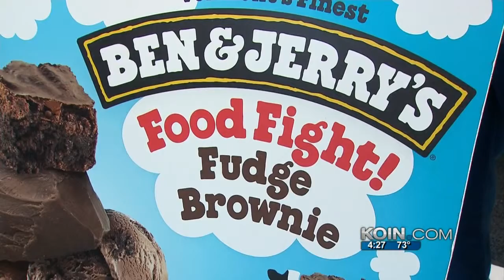Ben and Jerry’s co-founder shows support for Measure 92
Jerry Greenfield, the co-founder of Ben & Jerry’s ice cream, was in Portland on Thursday to urge voters to support GMO labeling.